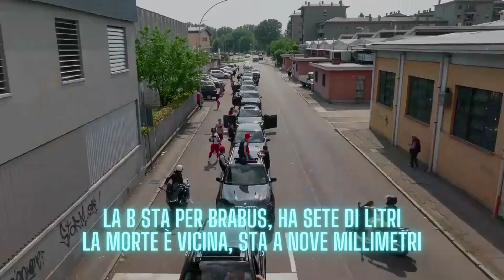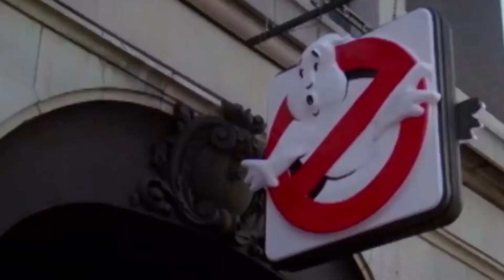Halloween X Capo Plaza X El Alfa X Shiva X Paky X Og Eastbull 🎃 (Mashup by Simone Marino)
◉ Mega Mashup per questa edizione di Halloween 2022  🎃

Guardalo fino alla fine se ne hai il coraggio 👻